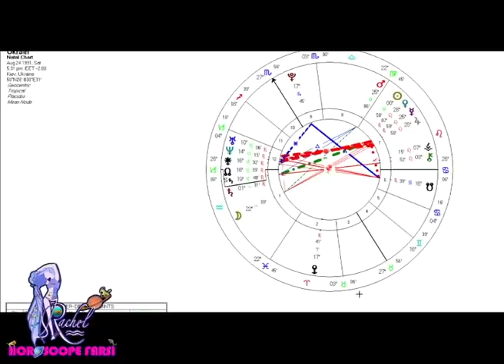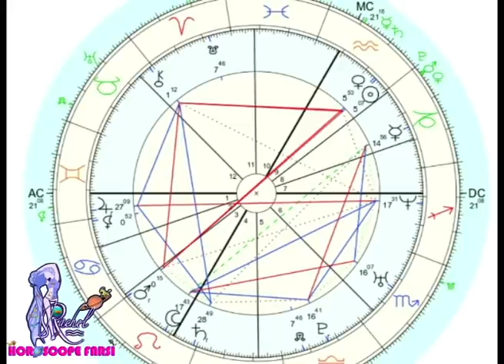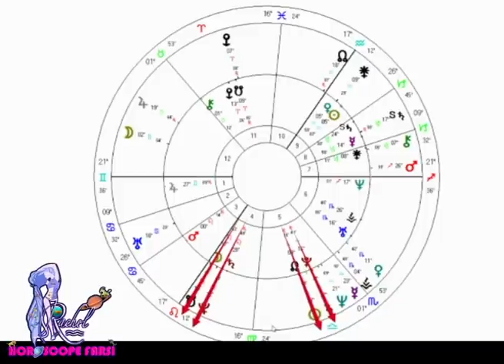چارت تولد و ترنزیت آسترولوژی و تاریخ های مهم برای چارت پرزیدنت زلنسکی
چارت تولد و تاریخ ها و وقایع مهم سال 2022 برای پرزیدنت زلنسکی Zelensky astrology Ukraine Russia Putin astrologyChart horoscope @Horoscopefarsi